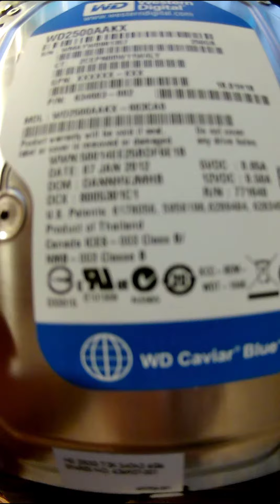Dysk HDD 250GB Western Digital 3,5 cala (XD)